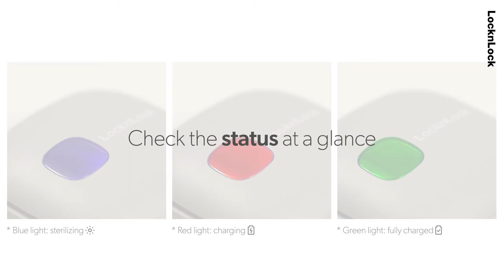Locknlock Toothbrush UV Sanitizer | MoMA Design Store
End toothbrush germ anxiety with the LocknLock Toothbrush Sanitizer. This small, portable case contains UV-C light technology that eradicates up to 99.9999% of harmful and odor-causing bacteria and viruses on your toothbrush in just three minutes. The compact ABS plastic design makes it convenient for storing in your bag or jacket pocket so you can bring it to the office or on the go. Can be used with wooden, plastic or metal toothbrushes.